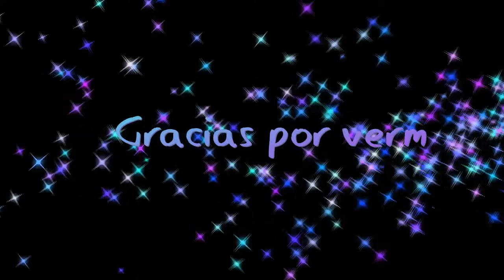Maquillaje atrevido y super fácil en tonos azules y dorados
Un look colorido inspirado en el verano, sirenas, la playa, la arena. dos colores que combina esa vibra, el turquesa y el bronce. Vaya a verlo para comprobar lo fácil que es recrearlo.

No olviden subcribirse, darle me gusta y compartir con sus amigas para que vean si la maizena sirve como polvo matificante.
Productos mencionados:
L.A. Girl pro eye primer tono nude
L.A.COLOR blushing nudes palette
Victoria's Secret mega kit
Urban Decay Vice palette tono artic y framed
Flormar ultra blue eyeliner pencil
L.A girl eyeliner pencil tono metallic copper
L'Oreal primer infalble
Bourjois Healthy mix serum gel foundation tono light beige
Maybelline Fit me! corrector tono light
L.A. Girl Pro. Powder HD. High definition setting powder
Rimmel Natural bronzer tono sunshine
E.L.F. blush palette tono ligh
Becca Champegne pop Hightlight
Colourpop liquit lipstick tono lumiere 2
Rizador de pestaña Revlon
Maybelline The falsies push up drama